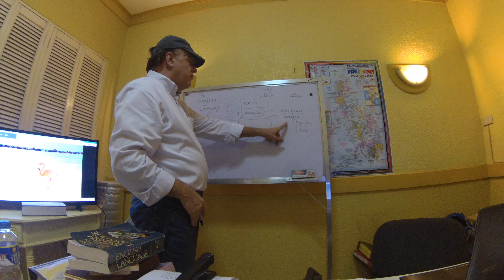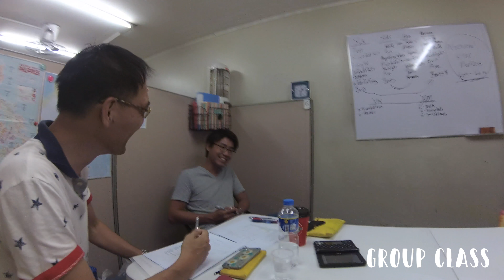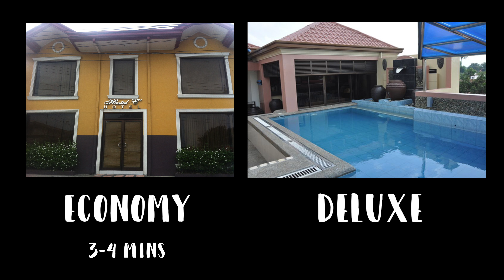เรียนภาษาอังกฤษที่ฟิลิปปินส์ เมือง Clark กับ CPEA : เรียนตัวต่อตัวและกลุ่มกับ Native Speaker ทุกคาบ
Clark Philippine English Academy (CPEA) สถาบันสอนภาษาอังกฤษในเมือง Clark จังหวัด Pampanga เป็นเมืองที่มีอากาศสบายๆและไม่ค่อยพบเจอกับภัยธรรมชาติมากนัก และยังเป็นเมืองที่มีชาวต่างชาติอาศัยอยู่เยอะ มีสถานที่ท่องเที่ยวสวยงาม โดยสถาบันนี้ดำเนินการโดยคนญี่ปุ่นเป็นผู้จัดการดูแลต่างๆ จุดเด่นของสถาบันนี้ คือ ครูผู้สอนทุกคนเป็น Native Speaker ที่มีประสบการณ์ในการสอนในหลากหลายหลักสูตรมาแล้ว